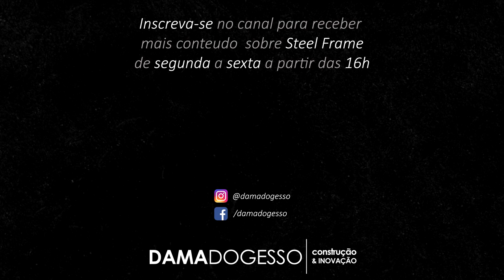Como é feita a APROVAÇÃO de uma OBRA de Steel Frame na PREFEITURA e no CONDOMÍNIO